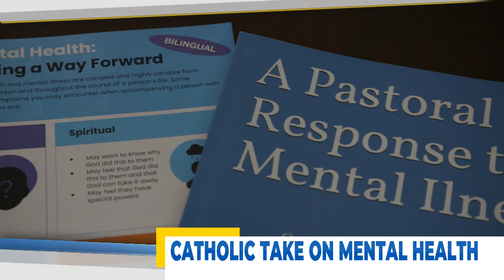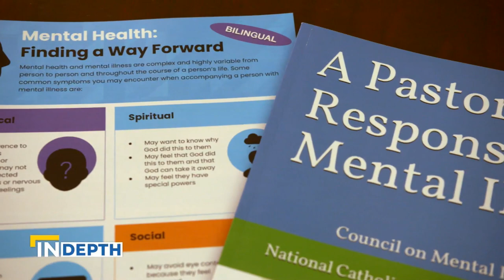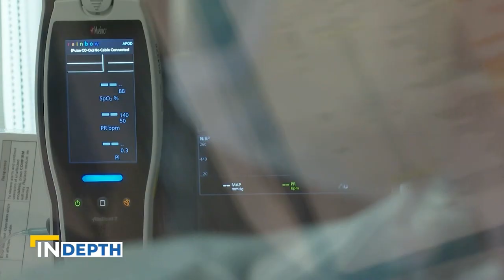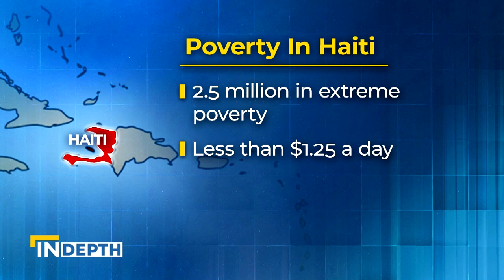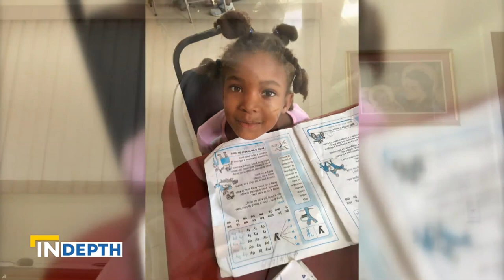EWTN NEWS IN DEPTH September 3, 2021 | Helping Afghan Refugees Who are Resettling in the US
Montse Alvarado speaks with two women on the front lines of helping refugees from Afghanistan resettle in the United States. Judi Harris the Refugee Resettlement Director at St. Vincent Catholic Charities in Lansing, Michigan and Robyn Barnard, Sr. Advocacy Counsel for Human Rights First share their experiences meeting with refugees, helping to fight their legal hurdles they face and finding homes for them to stay.